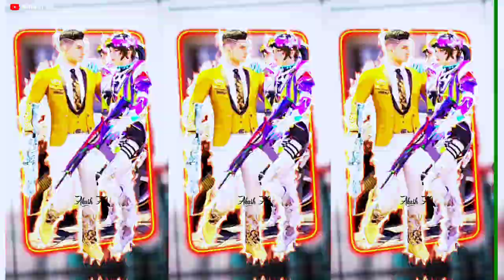Bgmi Atitude Status😈|| Bgmi Full Hd Atitude || Pubg Whatsapp Status Today || Trending Love Bgmi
pubg status,
pubg full screen status,
pubg whatsapp status full screen 4k,
pubg lover status,
4k status full screen,
pubg 4k status,
pubg full screen whatsapp status,
pubg song status,
pubg whatsapp status tamil,
pubg status full screen,
status full screen,
pubg mobile status,
whatsapp status,
pubg new status,
pubg lover whatsapp status,
pubg status 4k,
pubg status video,
4k status,
pubg status song,
whatsapp status full screen,
pubg love status,
pubg back status,
pubg sad status,
pubg video status,
pubg whatsapp status tamil fullscreen,
status pubg,
pubg status tamil,
pubg mass whatsapp status tamil,
pubg status full screen 4k hd,
pubg whatsapp status full screen,
status video,
pubg tamil whatsapp status,
pubg 4k status full screen,
pubg mobile whatsapp status,
pubg whatsapp status telugu,
full screen status 4k hd,
pubg mobile india status,
pubg is back status,
new pubg status,
pubg 4k whatsapp status full screen,
pubg coming back status,
4k full screen whatsapp status,
4k status full screen pubg,
pubg hd status,
pubg song whatsapp status,
status 4k,
pubg whatsapp status song,
pubg come back status,
pubg new whatsapp status,
pubg 4k whatsapp status,
pubg best status,
pubg lover song status,
4k pubg status,
pubg india status,
pubg lover whatsapp status tamil,
pubg whatsapp status tamil fullscreen hd,
pubg black screen status,
pubg mass whatsapp status,
pubg new status download,
new status full screen,
whatsapp fullscreen status,
brown munde pubg status,
pubg status 4k full screen,
hd status full screen,
4k whatsapp status,
pubg dj status,
4k video status,
status pubg lover,
pubg sara whatsapp status,
pubg lover song,
pubg mass whatsapp status tamil fullscreen,
new full screen status,
pubg music status,
tamil whatsapp status full screen,
pubg lover status whatsapp,
pubg status telugu,
pubg lover status tamil,
pubg new state status,
only pubg lover status,
status video for whatsapp,
pubg status 4k hd,
pubg dialogue status,
4k status pubg,
pubg ban status,
pubg status hd,
pubg status videos,
best pubg status,
pubg mobile india whatsapp status,
pubg whatsapp status video,
pubg back in india whatsapp status,
pubg full screen whatsapp status tamil,
pubg attitude whatsapp status,
pubg song status whatsapp,
pubg video whatsapp status,
4k whatsapp status full screen,
pubg bgm whatsapp status,
bgmi 4k status,
bgmi 4k status full screen,
bgmi 4k whatsapp status full screen,
bgmi 4k whatsapp status full screen hindi,
bgmi 4k whatsapp status full screen malayalam,
bgmi 4k whatsapp status full screen english
bgmi 4k whatsapp status,
pubg back full screen status,
pubg back attitude full screen status,
pubg back attitude status,
pubg back 4k fullscreen status,
pubg back full hd status,
pubg back 4k new fullscreen status,
pubg back whatsapp status,
new bgmi fullscreen status,
new pubg fullscreen whatsapp status,f
new pubg 4k fullscreen status,
new pubg fullscreen status,
pubg India fullscreen status,
pubg Indian version fullscreen status,
BGMI STATUS PUBG STATUS,
pubg funny moments tamil,
pubg funny moments telugu,
pubg funny moments status,
pubg funny moments,
pubg funny moments video,
pubg funny moments animation,
pubg tik tok video hindi,
pubg tik tok funny video,
free fire vs pubg whatsapp status,
pubg status video,
pubg status song,
pubg status tamil,
pubg status malayalam,
pubg status dialogue,
pubg status tik tok 4k status full screen,
new 4k status full screen,
love 4k status video,
pubg mobile status 4k,
pubg fullscreen status,
pubg 4k status,
pubg 4k whatsapp status full screen hindi,
pubg 4k whatsapp status full screen malayalam,
pubg 4k whatsapp status full screen englis
man mast magan pubg mobile,
pubg update in india,
pubg launch date in india after ban,
pubg mobile india update,
pubg mobile india official website,
pubg mobile india new announcement,
battleground mobile india launch date,